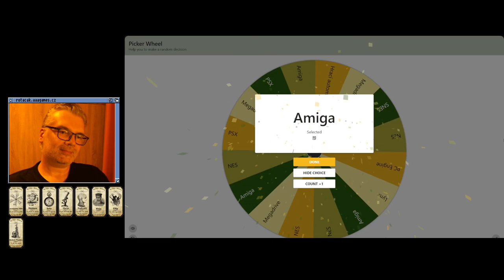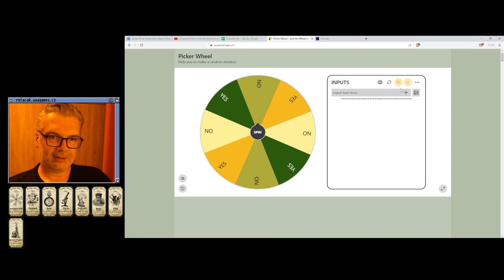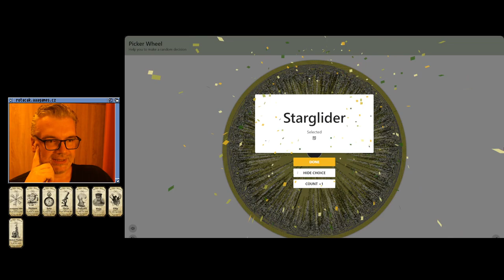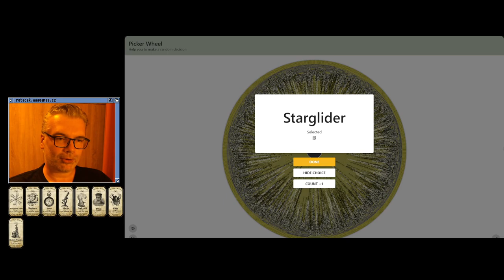😐 Space Invaders (NES)